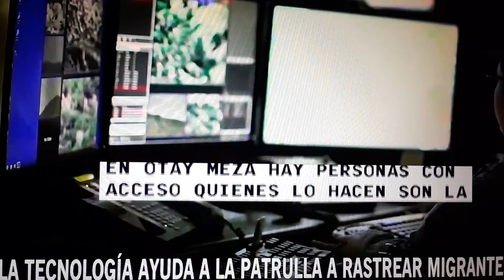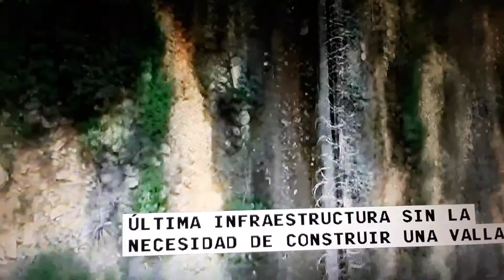Patrulla fronteriza detiene 170 indocumentados/dia, gracias a la tecnologia.